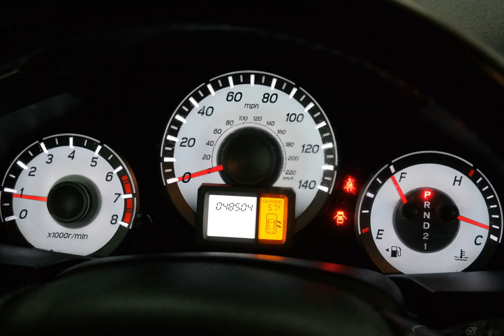2015 Alabaster Silver Metallic Honda Pilot 4D Sport Utility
Certified Used 2015 Alabaster Silver Metallic Honda Pilot 4D Sport Utility EX-L Black
New Price! Certified. Alabaster Silver Metallic 2015 Honda Pilot EX-L FWD 5-Speed Automatic 3.5L V6 24V SOHC i-VTEC HONDA CERTIFIED 7YR.100000 LIMITED WARRANTY, ONE OWNER, CLEAN CARFAX, CLEAN AUTOCHECK, 3rd ROW SEATS, HEATED SEATS, NON SMOKER, SUNROOF/MOONROOF, LEATHER, BACKUP CAMERA, LOCAL TRADE, CERTIFIED CLEARANCE, LOWEST PRICE OF THE SEASON, HURRY, DOOR BUSTER DEALS.

Recent Arrival!

Honda Certified Used Cars Details:

  * 182 Point Inspection
  * Vehicle History
  * Transferable Warranty

Awards:
  * 2015 KBB.com Brand Image Awards
2016 Kelley Blue Book Brand Image Awards are based on the Brand Watch(tm) study from Kelley Blue Book Market Intelligence. Award calculated among non-luxury shoppers.  Kelley Blue Book is a registered trademark of Kelley Blue Book Co., Inc.

Reviews:

  * Comfortable ride; roomy third-row seat; eight-passenger capacity; useful and clever storage areas. Source: Edmunds
  * The 2015 Honda Pilot perfectly balances value, performance and utility. With a great look and seating for 8, it succeeds in its ability to provide practical-minded buyers with dependable, comfortable, and efficient transportation. With short overhangs, a long wheelbase, large grille, and strong geometric lines, the 2015 Honda Pilot has a bold appearance that is sure to impress. Despite its size, the Pilot rides very much like a sedan. Fully independent suspension, unit construction, and responsive steering all add up to great highway directional stability and sure footed cornering on curvy roads. The Pilot is offered in four trims which can be bought in two-wheel drive or four-wheel drive versions: the base LX, EX, EX-L, and the top-of-the-line Touring. All Pilots are powered by a 250HP, 3.5-Liter, i-VTEC V-6 engine under the hood, paired with a 5-Speed Automatic Transmission with Grade Logic Control, and equipped with a 4-Wheel Independent Suspension. The Base Pilot LX includes a Rearview Camera with Guidelines and an 8-inch screen, Bluetooth HandsFreeLink and Streaming Audio, a 229-Watt Audio System with 7 Speakers, and Tri-Zone Automatic Climate Control System. Move up, the EX model with fog lights and a 1...